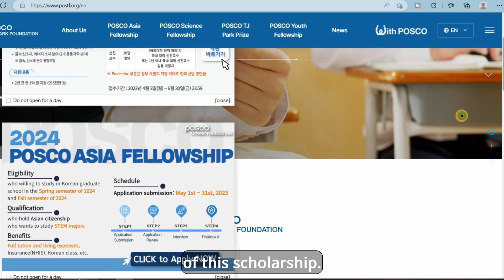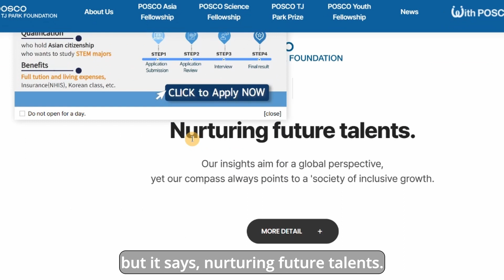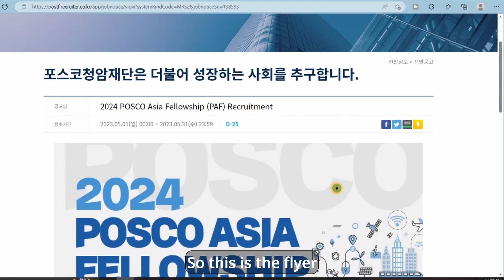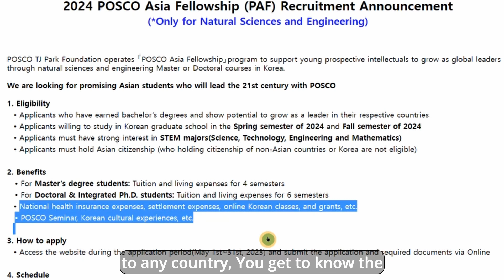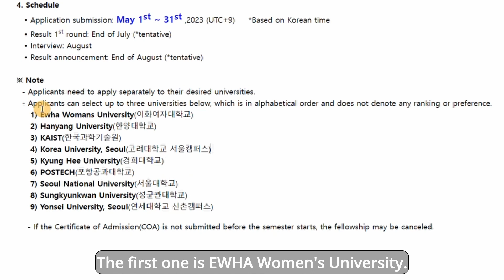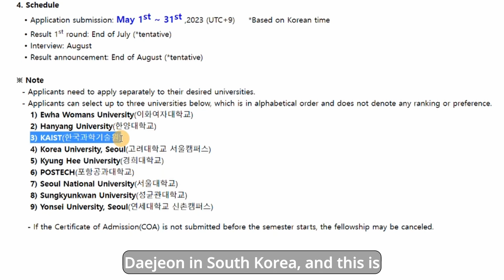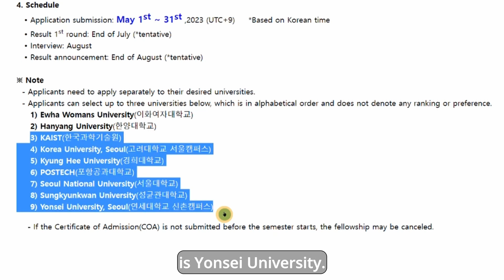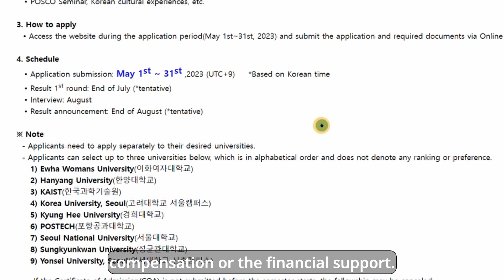2024 POSCO Asia Fellowship PAF Recruitment Announcement SPRING AND FALL 2024.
Hello People, here comes another opportunity in South Korea by POSCO. POSCO TJ Park Foundation operates 「POSCO Asia Fellowship」program to support young prospective intellectuals to grow as global leaders through natural sciences and engineering Master or Doctoral courses in Korea.